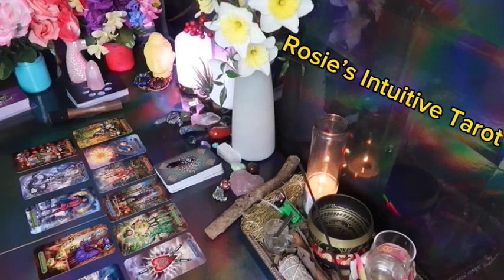AQUARIUS ❤️“THIS PERSON WANTS YOU MORE THAN YOU KNOW… UNTIL NOW”💗🙌🏼 MAY 2024 LOVE TAROT READING🔥🔥